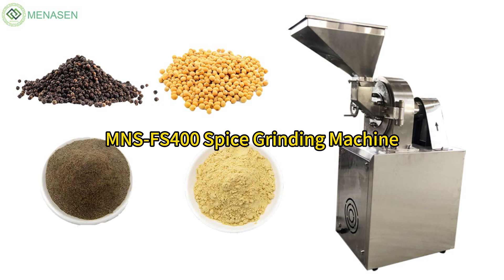MNS-FS400 Spice Grinding Machine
1. The pulverizer is widely used in feed, chemical, food and other industries for crushing dried materials.
2. The machine has the advantages of simple structure, stable operation, fast crushing speed, uniform and good effect.
3. The machine is made of stainless steel material, the internal surface of the machine is smooth and easy to clean, which has changed the previous shortcomings: easy to accumulate dust and difficult to clean.
4. The machine crushing speed is single, if you need to adjust the crushing speed, you need to add an additional electric control cabinet, electric control cabinet has the function of frequency conversion speed regulation, you can adjust the speed and change the sieve mesh for grinding, or grinding particles.